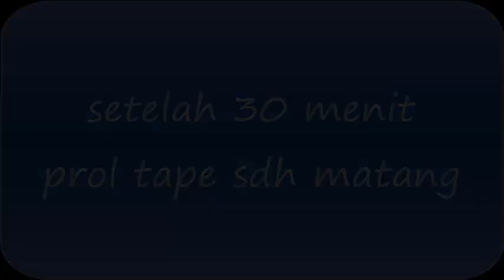Resep Cara Membuat Prool Tape Enak Dan Legit